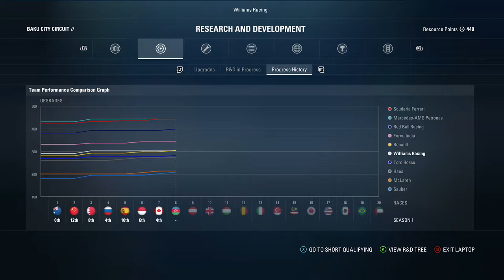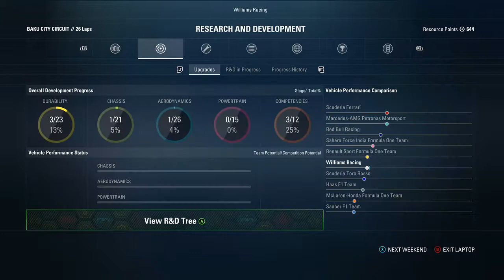F1 2017 - Career Mode #6 - PODIUM?!?! - Baku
Battle for the podium in Baku.